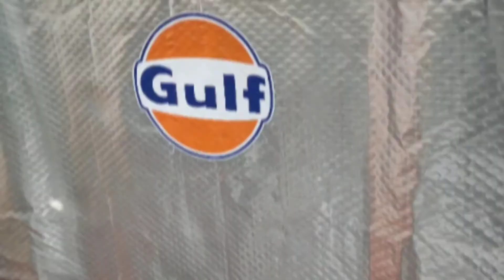US.CARS78 /1 ère vidéo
us.cars78 Mantes la Jolie